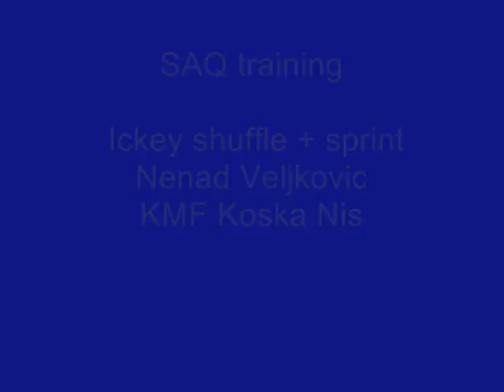SAQ training Ickey shuffle + sprint Nenad Veljkovic KMF Koska Nis